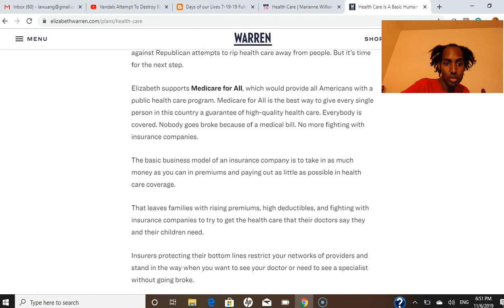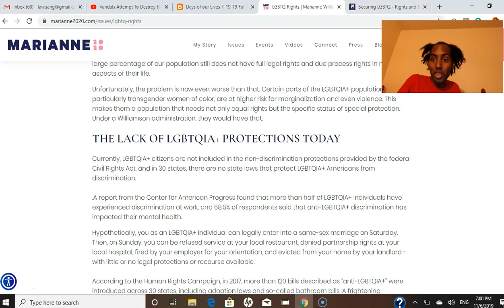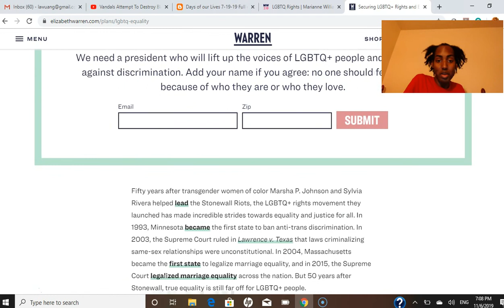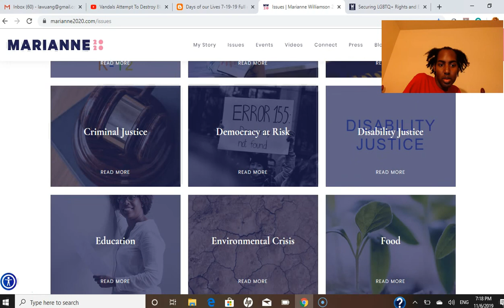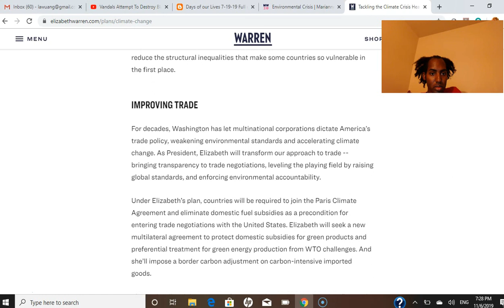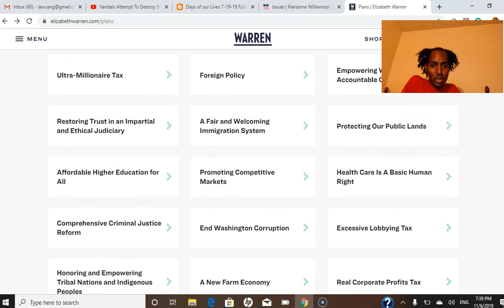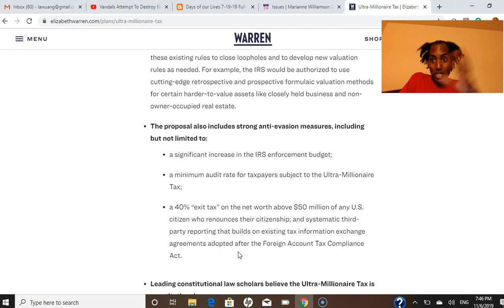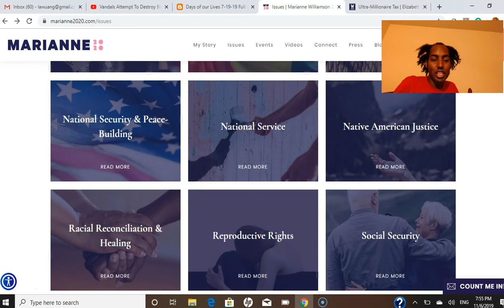Elizabetha Warren vs Marianne Williamson, Health Care, LGBTQ, Unique Polices Breakdown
Comparing several policies of Marianne Williamson and Elizabeth Warren. How they match up on LGBT issues, climate change, and health care. Also comparing two unique policies of each candidate. Marianne Williamson's Reparations for Black People, and extending Native American rights. Elizabeth Warren Wealth Tax on Millionaires making over $50 million annually and Billionaires who make over a billion dollars annually.